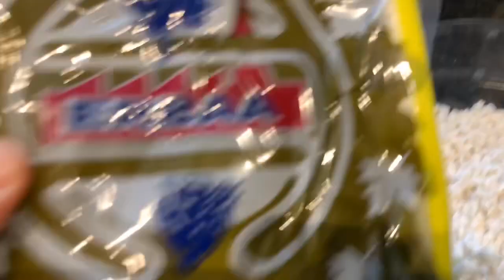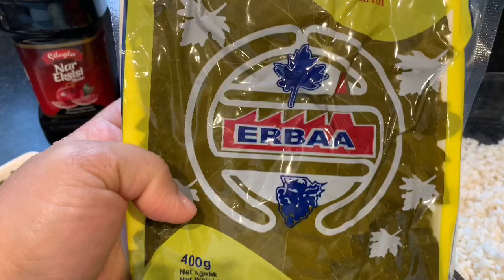اليالنجي او اليبارق السوري او التركي بدون لحم وطريقة لف ورق العنب بطريقة سهله جداً والطعم ما احجي😁